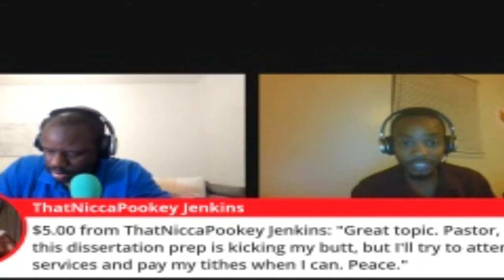Black men over value their mothers